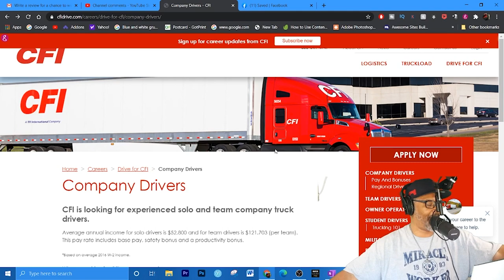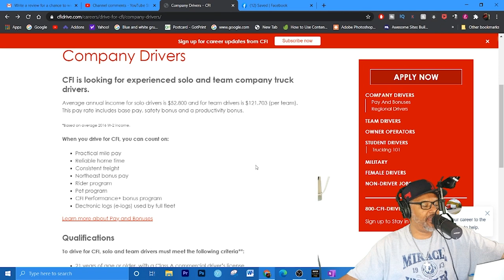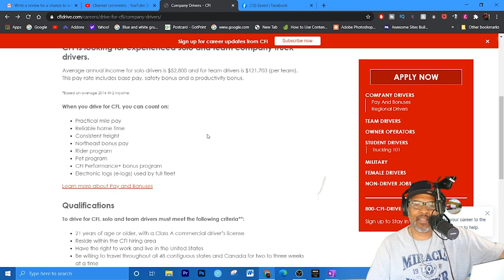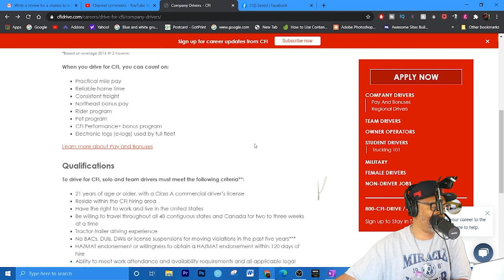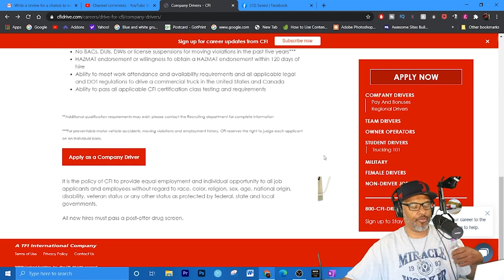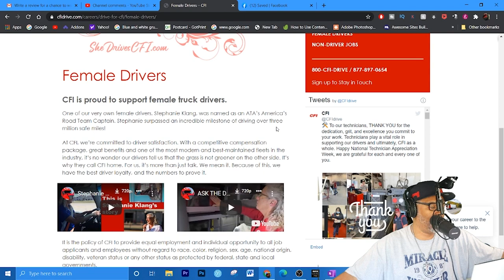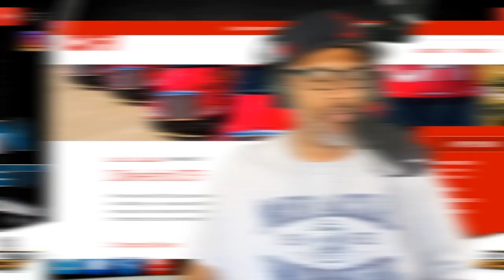Drive for CFI|Lockoutmen Makes The Call | MTC2.0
In this Episode Lockoutmen talks with CFI, When you work for CFI as an over-the-road (OTR) driver — a job sometimes referred to as long-haul trucking — you can expect a life of adventure on the open road. It’s a lifestyle that does require you to be away from home, but in exchange, it gives you the freedom to explore the far reaches of our country while also making a great living.